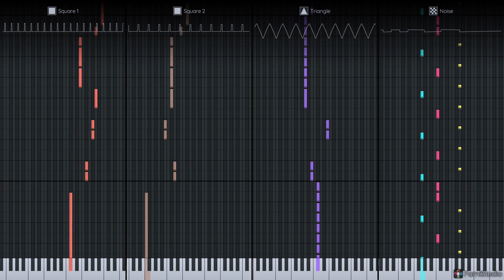тю тю тю тю тююютююю тютют тютю тюююю (тюрюньттюн тюнь. тюнь)